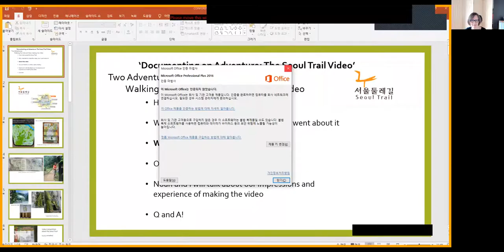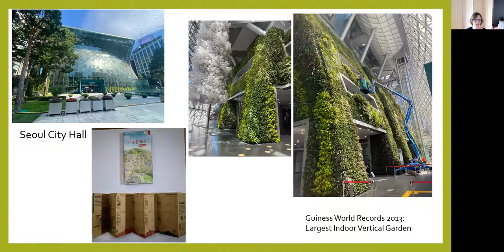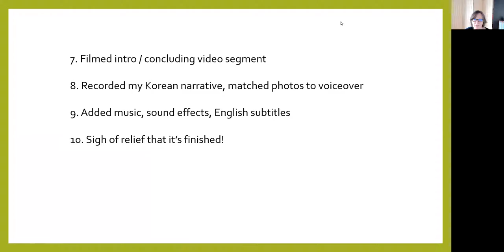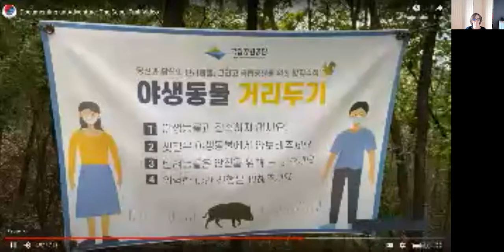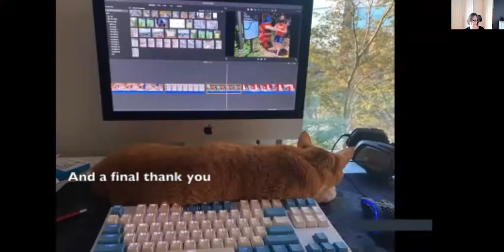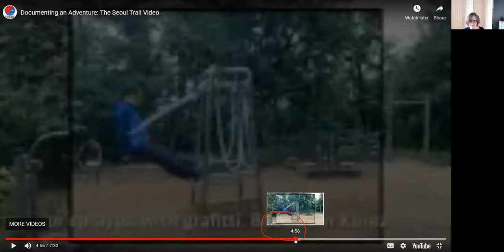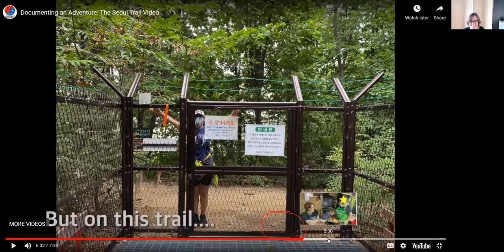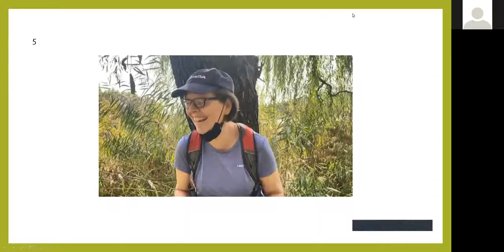Fiona MacMartin- Documenting an Adventure The Seoul Trail Video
REEL to REAL: 2021 KOTESOL Filmmaking Festival & National Conference